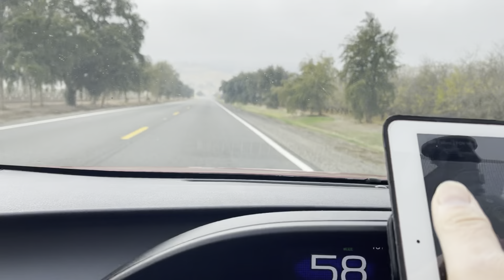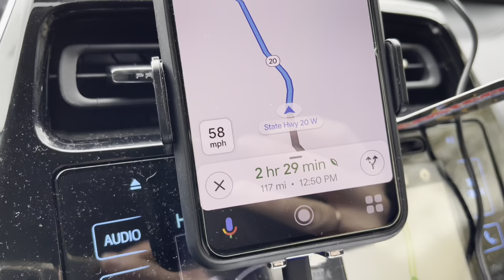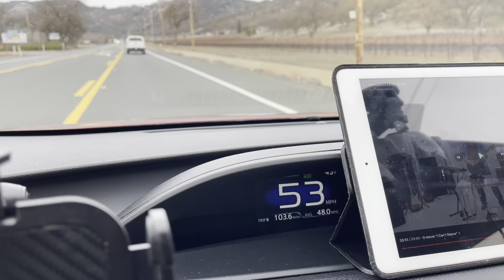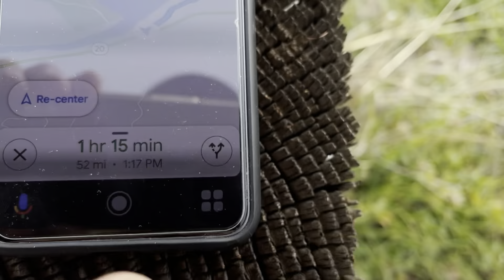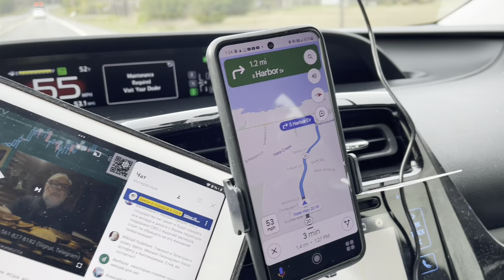Эпопея с яхтой продолжается. Спасаю мальчика Макса.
История с яхтой продолжается. Прошло три недели и Макс очутился в одном из небольших портов на Тихом Океане. Основной бизнес людей, живущих в этой местности - рыба и крабы. Яхты для ловли. Лодки для ловли. Корабли для ловли.

Дорога до океана оказалось долгой и сложной хотя расстояние небольшое. Секвойя парк, горы, озера, северная Калифорния. Американская глушь. Глубинка в сша. Дыра мира